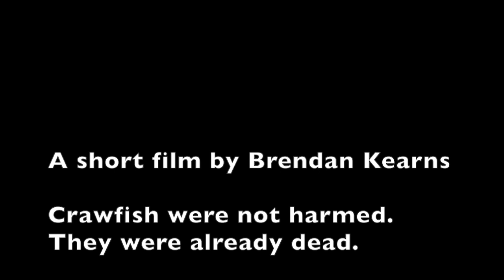Crawfish Escape!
This video is about Crawfish Escape!